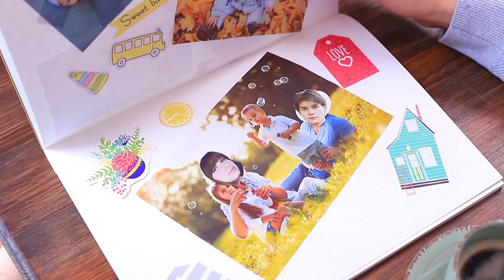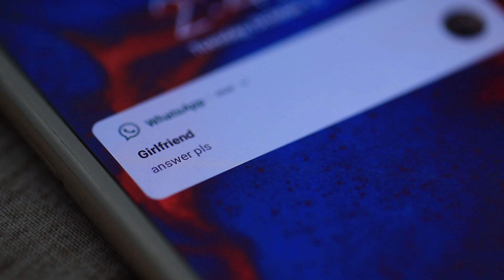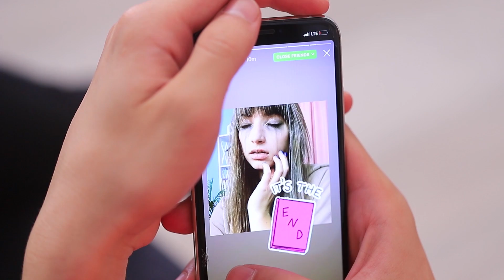14가지 연애의 힘든 점 / 10일만에 남자친구 잃어버리기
로맨틱한 관계의 문제들은 어려워요. 여자들은 남자친구를 너어어어무 사랑하죠! 가끔은 지나치게요… 우후에서 준비한 연애의 잦은 실수들을 만나보세요!